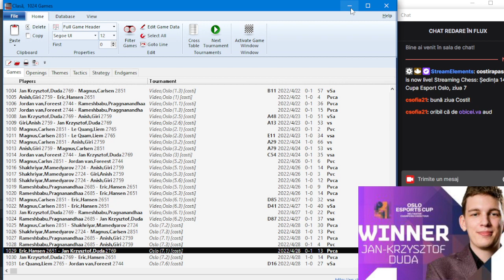Ședința 140: Cupa Esport Oslo, ziua 7